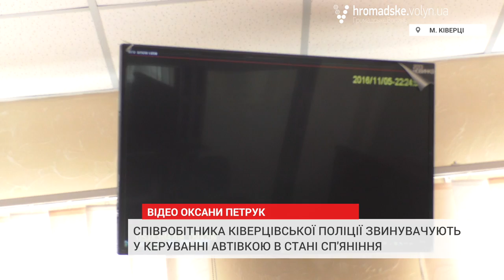Співробітник карного розшуку без документів їздив на чужому авто і втікав від патрульних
Ківерцівський районний суд розглядає справу про адмінпорушення вчинене співробітником карного розшуку Ківерцівського відділу поліції Олегом Занюком за ст 130 (керування транспортним засобом у стані алкогольного спяніння). Засідання відбулося 6 січня.